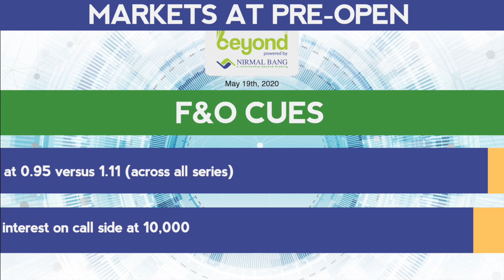Markets At Pre-Open On 19th May, 2020